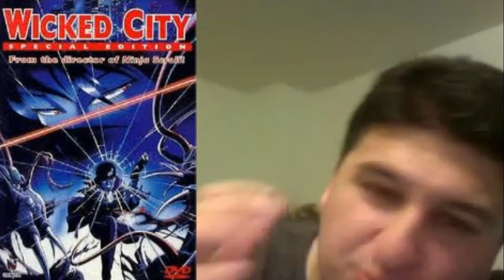Wicked City (1987) movie review - J53518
J53518 reviews the 1987 anime film "Wicked City" for this week's episode of Anime Chat Horror Mondays with J53518.